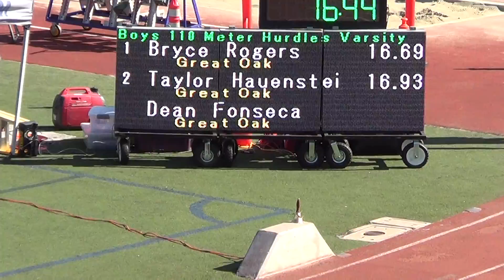A Hernandez & M Gednov - VarB 110mHH at Trabuco 2-27-16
Varsity Boys 110m Hurdles Heat 2 at Trabuco Round Up 2-27-16
Lane 2:  Mikhail Gednov, LAHS Class '17;
Lane 3:  Angel Hernandez, LAHS Class '16